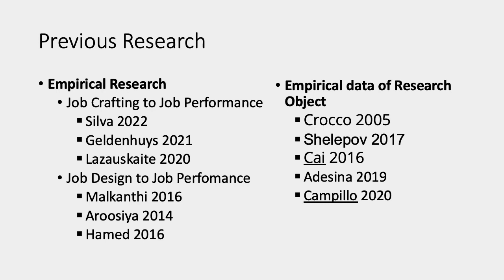Employees Performance of Regional Bank Bandung Main Branch Affected by Job Design and Job Crafting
Presenter: Ganjar Garibaldi
Institution: Sekolah Tinggi Ilmu Ekonomi EKUITAS, Indonesia
Presentation Slides:
Title: Employees Performance of Regional Bank Bandung Main Branch Affected by  Job Design and Job Crafting